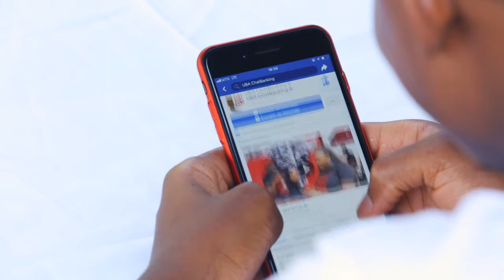05 minutes pour comprendre : Fonctionnement et avantages du produit UBA CONNECT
Dans cette vidéo de 5 minutes, Carole ALINDE, Responsable des produits de transferts rapides et bancassurances nous explique tout sur le fonctionnement et les avantages de UBA CONNECT.